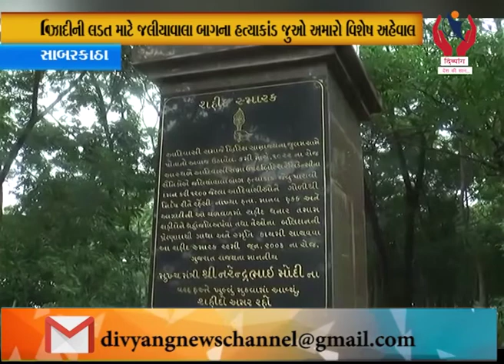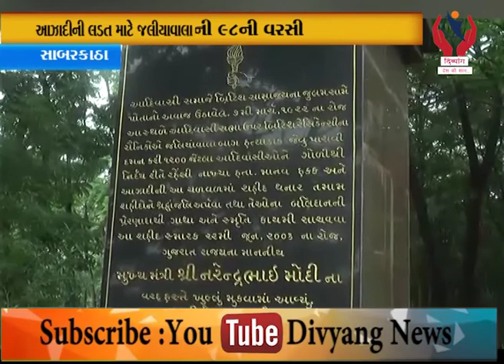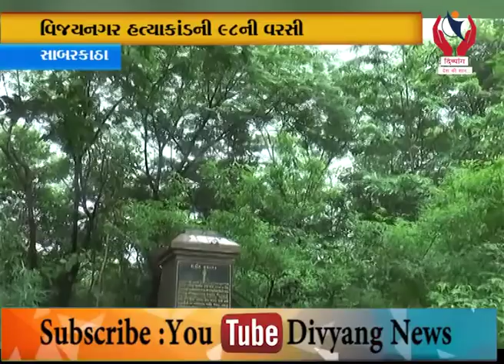Sabarkatha l આઝાદીની લડત માટે જલીયાવાલા બાગના હત્યાકાંડ જુઓ અમારો વિશેસ અહેવાલ l Divyang News